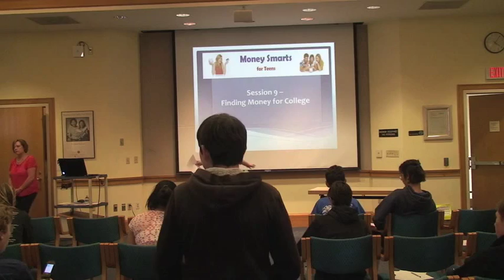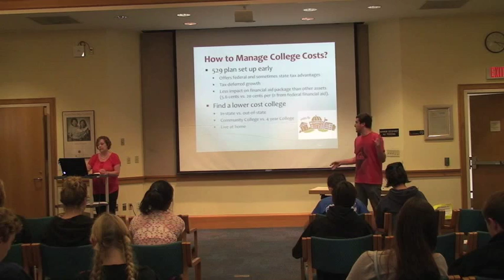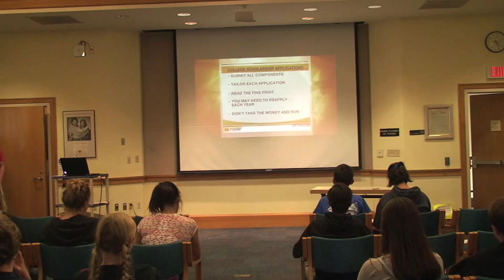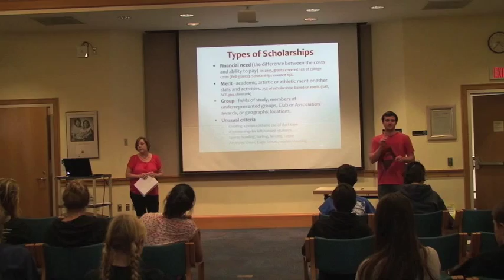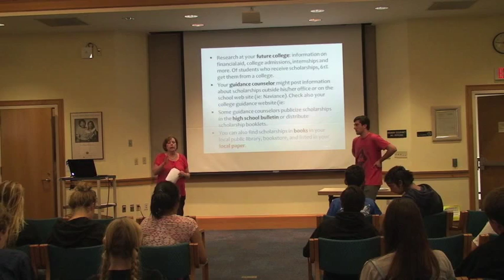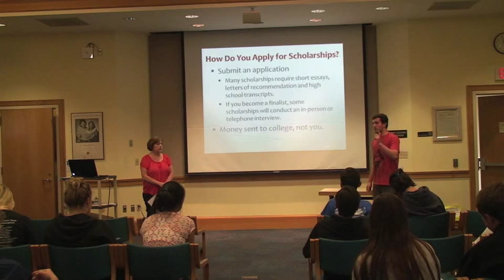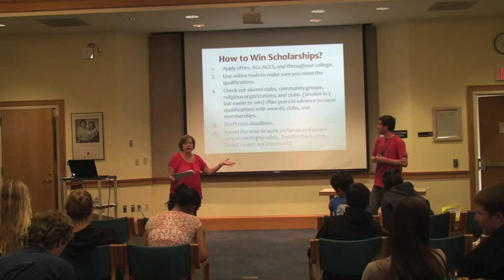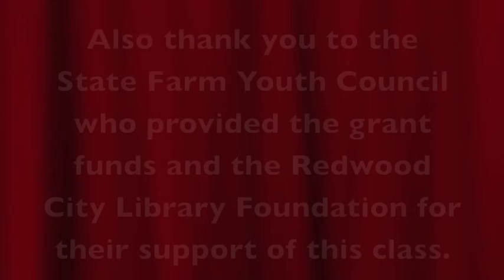Finding Money for College - Money Smarts 9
Finding Money for College is the 9th class in the Money Smarts for Teens series put on by the Redwood City Youth Literacy Council. It covers scholarships, aid, how to apply and win scholarships, and searching for scholarships